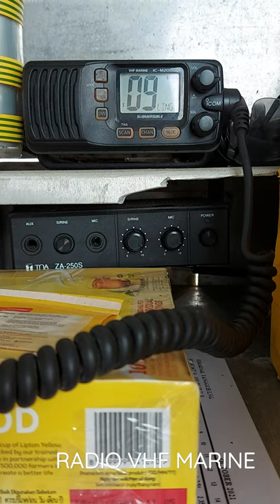radio vhf marine#shorts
tutorial radio vhf marine